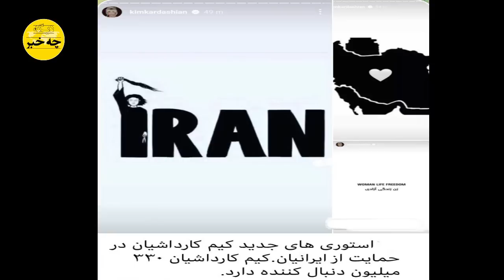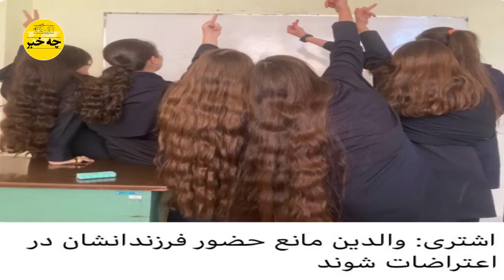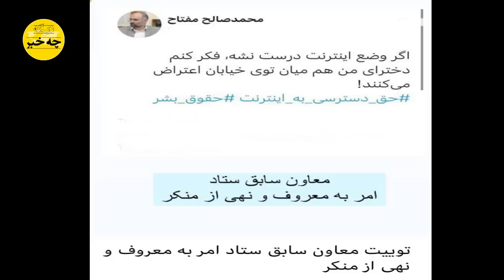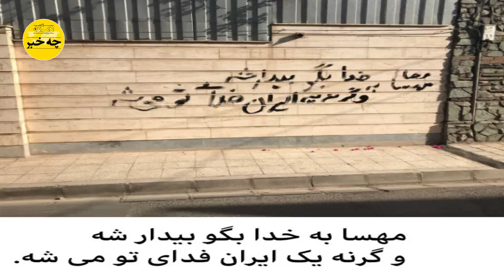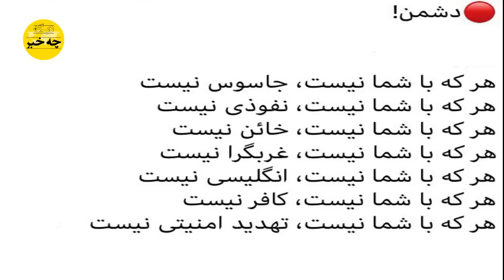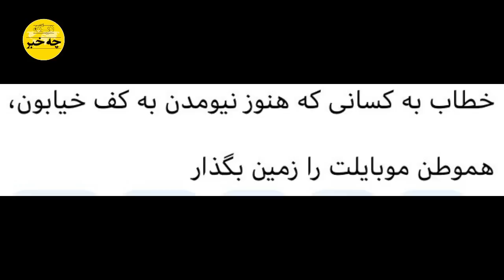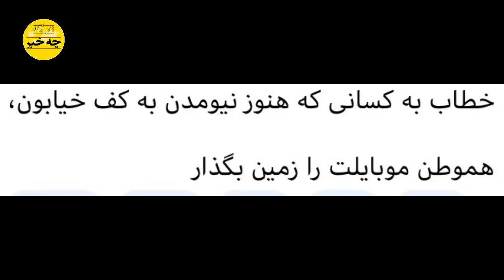فرمانده وطن پرست یگان ویژه با این افشاگری رژیم را به جهنم فرستاد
فوری اطلاع رسانی کنید لطفا
فرمانده وطن پرست یگان سر کو ب سپاه
اطلاعات محرمانه در مورد مقابله رژیم با خیزش فردا را برملا کرد